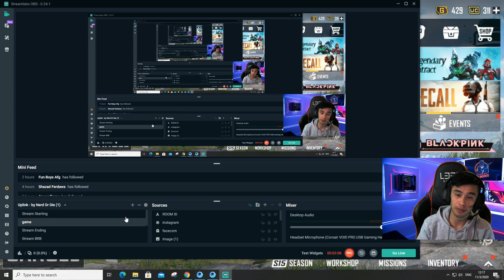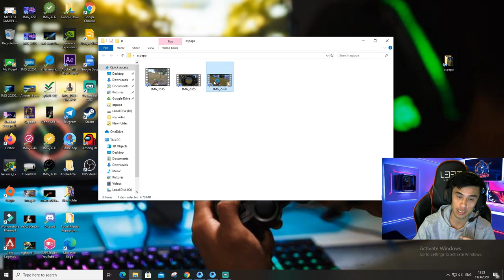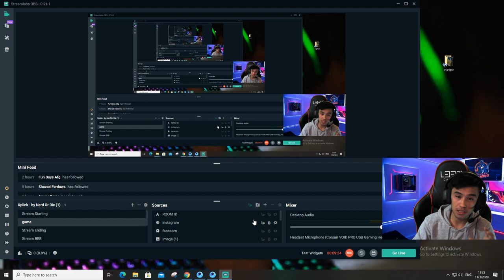خیانت اسد به هم وطن خودش|PUBG MOBILE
سلام دوستای عزیز خوش آمدید  خدا کنه خوش سلامت و سری حال باشید
لطفأ با لایک و سابسکرایپ حمایت کنید خیلی ممنون❤️

لینک پیچ فیس بوک

بخاطر اسپانسر یا ممبرشیپ روی لینک بزنید

My PC specifications:

processor: Processor Intel(R) Core(TM) i9-9900K CPU @ 3.60GHz, 3600 Mhz, 8 Core(s), 16 Logical Processor(s)

Motherboard: MSI MPG 2390 GAMING PRO CARBON
RAM: 32GB
Graphic card: Nvidia GeForce GTX 2080 super
Hard Drive : WD 6TB + Samsung SSD 1TB
Monitor: Acer K24
Keyboard : Corsair Gaming keyboard
Mouse: Logitech Wireless MX Master
Headset :  VOID PRO RGB

NOTE please support your small brother to grew thank you all.